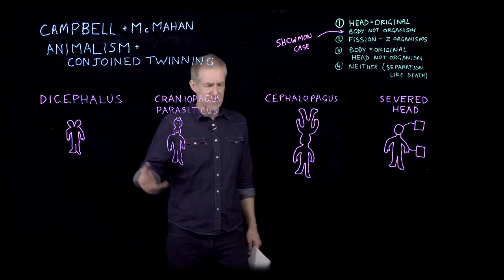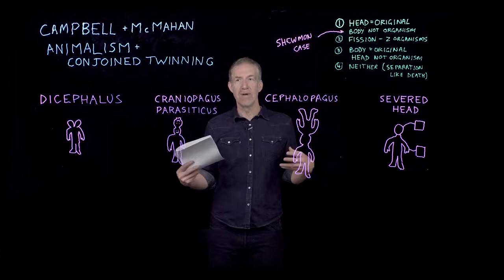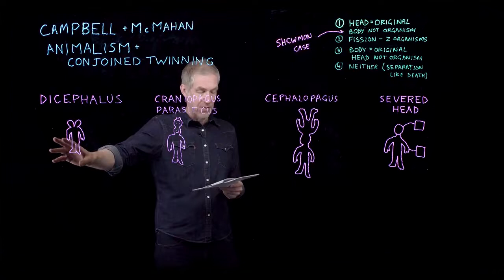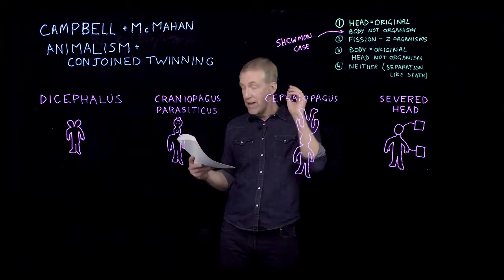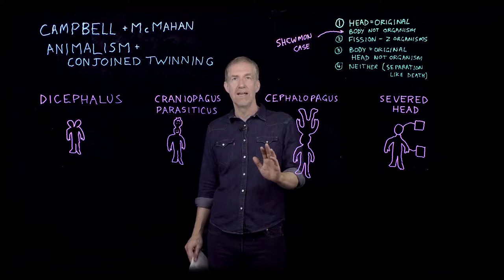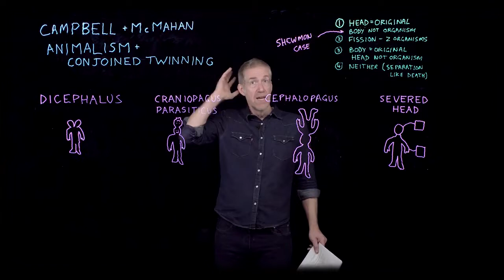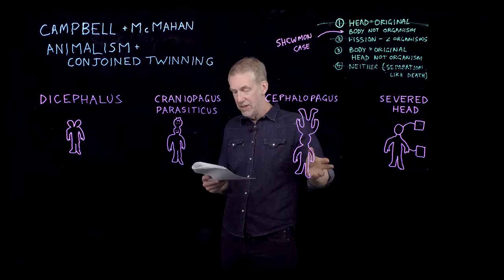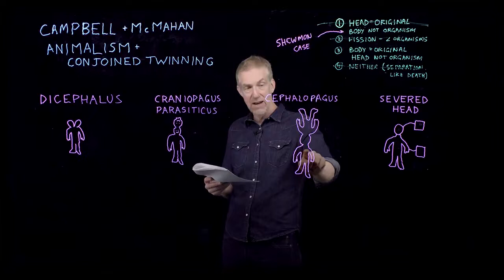Campbell & McMahan: How varieties of conjoined twinning undercut animalism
Campbell & McMahan argue that animalism's claim that we are essentially human organisms rather than (psychologically defined) persons is untenable when you see its implications for certain kinds of conjoined twinning.